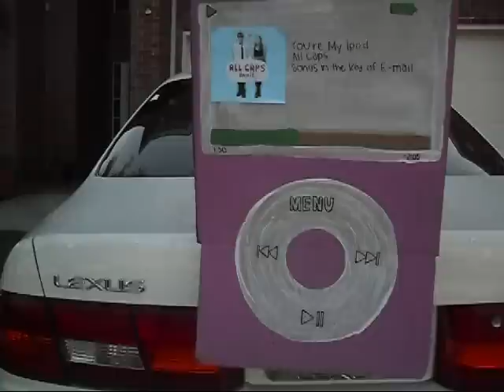You're My Ipod-All Caps (music video contest entry)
**READ** This video is for a video contest held by Strawburry17.
btw, this is my first music video so it took me a lonnggg time to make.